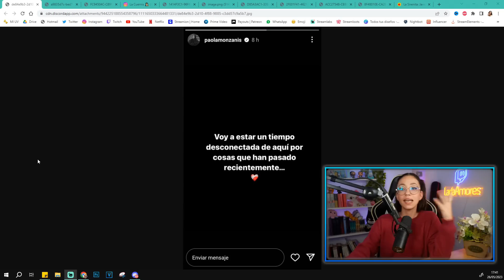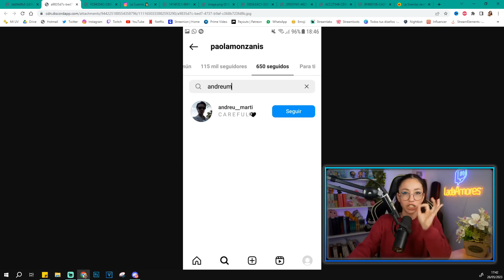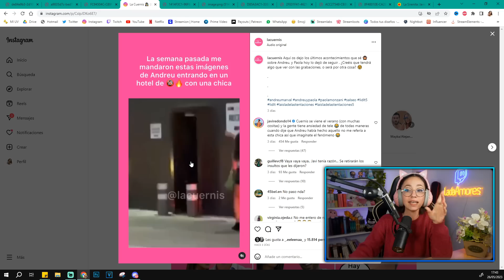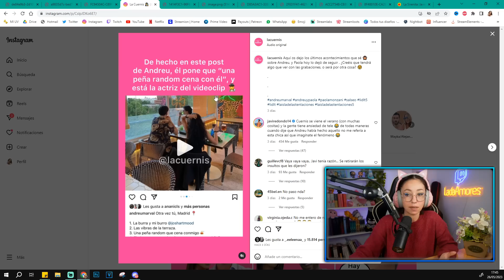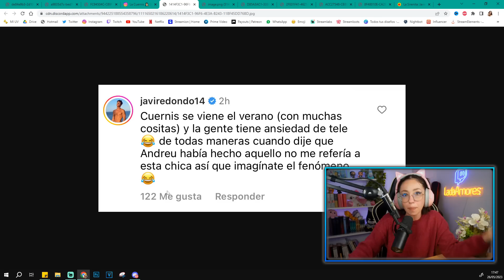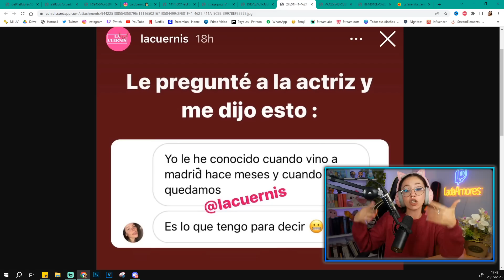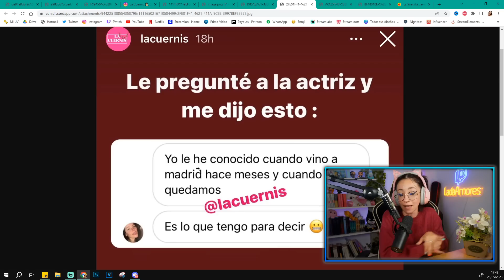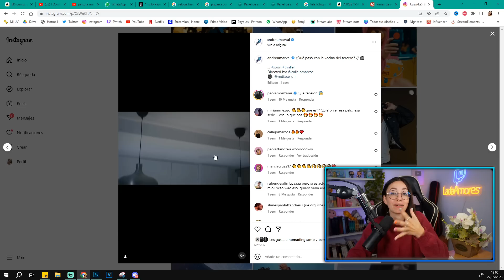ANDREU ¿INFIEL a PAOLA con UNA ACTRIZ? 🐍🍎 ISLA DE LAS TENTACIONES 5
►►MI SETUP◄◄